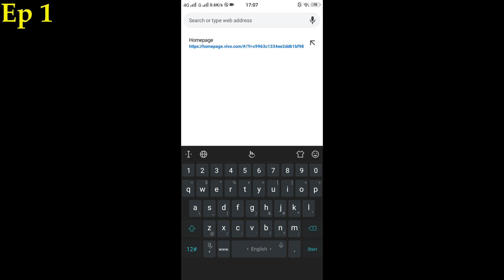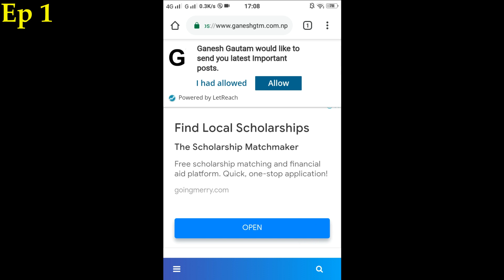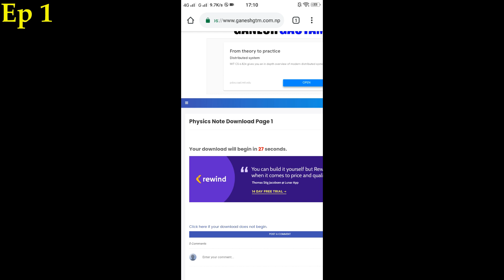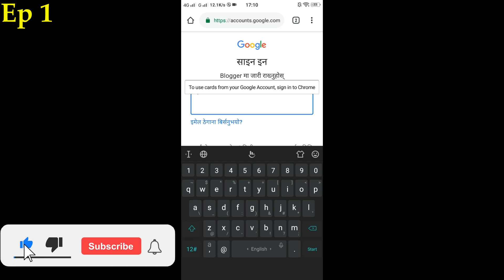COMPLETE NOTES of Unit & Dimension | Physics Class 11 (New Syllabus) | PDF download 2022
Here you will get Class 11 Physics Notes units and measurements PDF download. These all are notes of new syllabus of physics class 11.